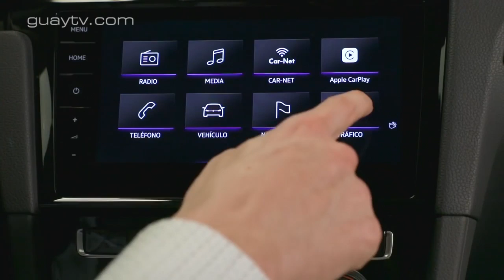Volkswagen Golf 2017 | Prueba / Test / Análisis / Review en Español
Volkswagen renueva la séptima generación del Golf. Su aspecto es ligeramente diferente al del Golf 2013, hay novedades y mejoras en el equipamiento y, con posterioridad al lanzamiento, un nuevo motor, 1.5 de gasolina TSI con desconexión de cilindros y 150 caballos de potencia, que convirirá con el 1.4 TSI de 125 CV y una nueva caja de cambios.

De momento está disponible con carrocería de tres y cinco puertas y familiar (Variant).